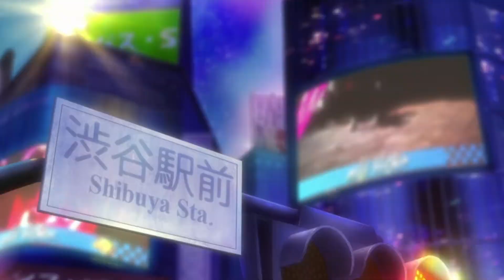Persona 5 Strikers Gameplay (1) | "High School Reunion"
Welcome to my first ever playthrough of Persona 5 Strikers!

Weebs n Thugs in Video:
Tubbymora